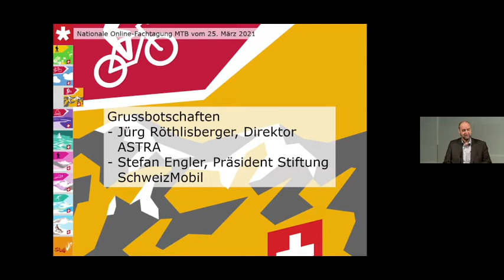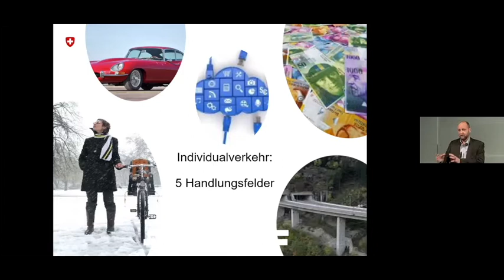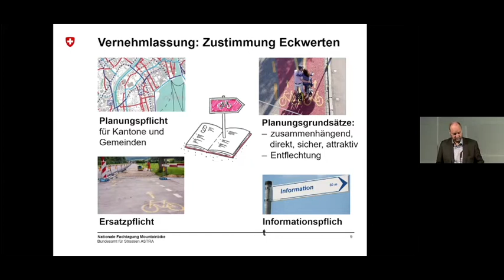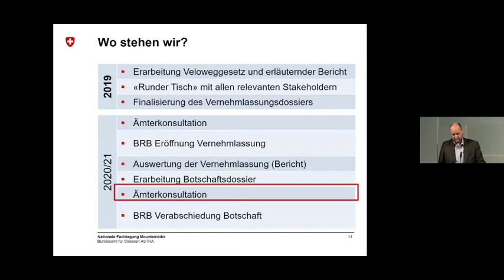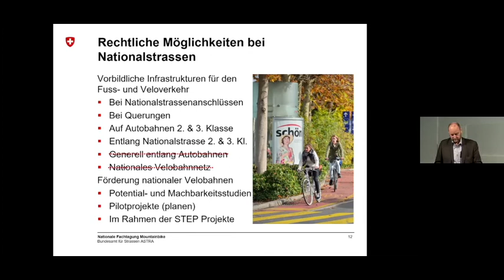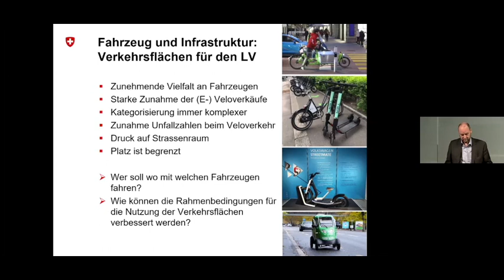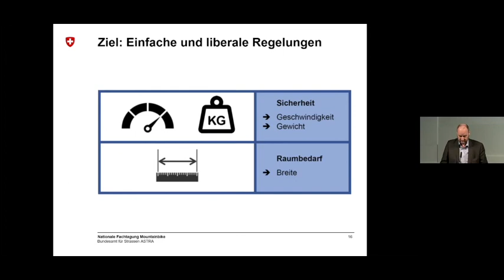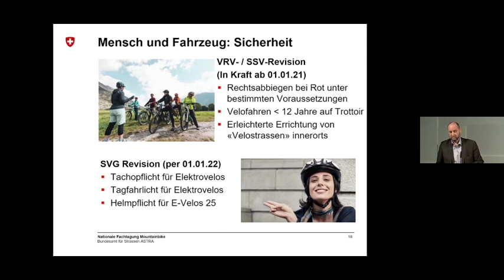Präsentation von Jürg Röthlisberger (ASTRA): Grundsätze Veloweggesetz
1. Nationale Fachtagung Mountainbike – Planung und Infrastruktur (25. März 2021)
Thema: Das Veloweggesetz und seine Auswirkungen auf das Mountainbiken
Veranstalter: SchweizMobil im Auftrag vom ASTRA